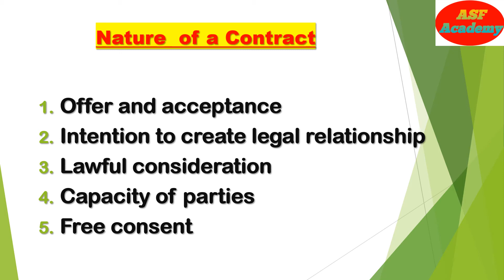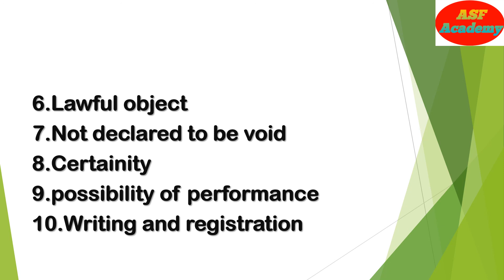Essential Elements ( Nature ) Of Valid Contract || Business Regulations ||Business Law ||ASF Academy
Hi Students,
this video includes essential elements of valid contract.
this is one of the important topic in business regulations.
i hope this will be helpful to your exam preparation.

ASF Academy is mainly concentrated on tutorial classes of commerce subject and also UGC Net coaching classes.